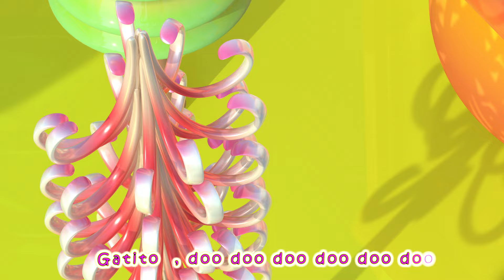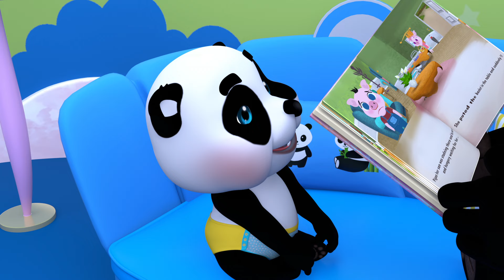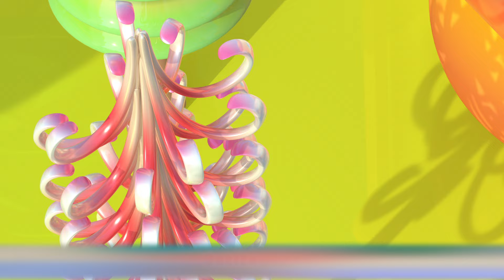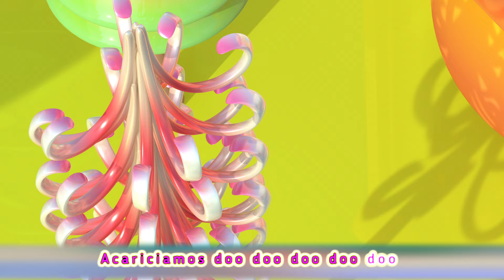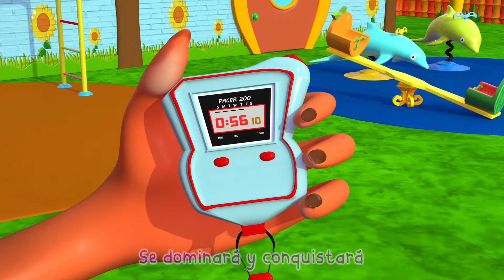Bebé Tiburón Bajo el Mar y más música para bebés -Canciones infantiles |Little Panda Doctor Española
Bebé Tiburón es una canción entrañable que transporta a los niños a un mundo submarino lleno de diversión y aventuras. Con una melodía alegre y letras pegajosas, la canción sigue las travesuras de un adorable bebé tiburón y su familia mientras exploran las profundidades del océano

🎵 Paroles de la comptine :

Tiburón bebé, du ru du ru
bebé

Tiburón mamá, du ru du ru
mamá

Tiburón papá, du ru du ru
papá

Tiburón abuela, du du ru
abuela

Tiburón abuelo, du du ru
abuelo

A cazar, du du ru du du ru
A cazar

A escapar, du du ru du du ru
A escapar

Salvos ya, du du ru du du ru
Salvos ya

Se acabó, du du ru du du ru
Se acabó

Se acabó

Vos enfants adoreront chanter et jouer avec le mouton noir.

🔥 Partagez cette vidéo avec vos amis et votre famille pour un moment de nostalgie partagée.